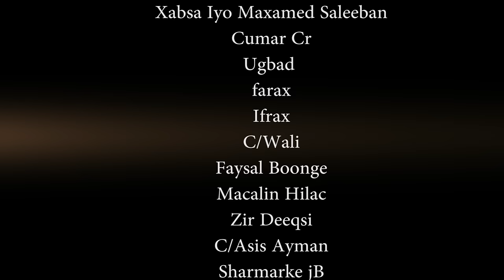CABDI ZAKI | DALXIIS | NEW SOMALI MUISC VIDEO CLIP 2020 ( OFFICIAL VIDEO )4K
Hoyga Fanka Sugaanta & Madadaalada soomaaliyeed
MAAME HD MEDIA PRODUCTION

HEESTA DALXIIS
CODKA CABDI ZAKI

ERAYADA
ABWAAN ABDIMALIK QIIRO

LAXANKA ISKALAAJI

,MUSIC
ARIIDO

CAMERA
MAAME HD
AMIIN CABDIFATAX
SHABCAN MUUSE

DIRECTING
CABDI ZAKI

EDITING
MAXAMED XASAN FAARAX (MAAME HD)